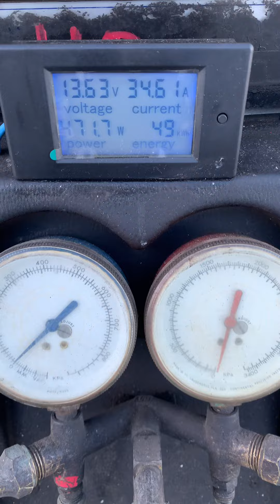10 gennaio 2023